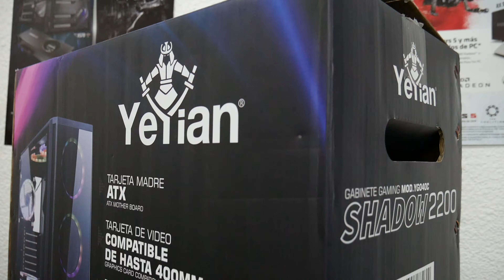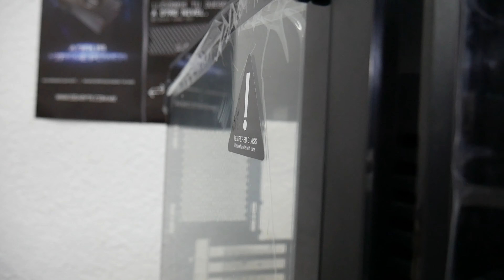Cristal templado y buena ventilación sin pagar una fortuna - Yeyian Shadow 2200